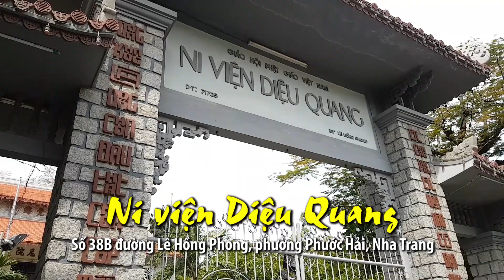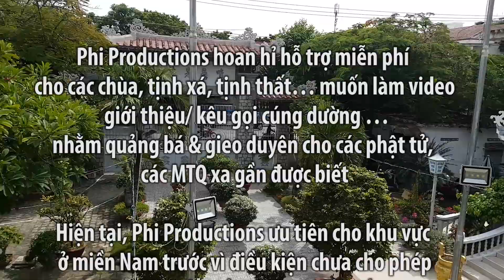Chùa Việt - Kỳ 82: không gian thanh tịnh an lành ở Ni viện Diệu Quang - Nha Trang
Ni viện là cơ sở 2 của Trường cơ bản Phật học tỉnh Khánh Hòa, là trung tâm sinh hoạt Phật sự của Ni giới Khánh Hòa.
THÔNG TIN CHO BẠN
PHi PRODUCTIONS
Chuyên cung cấp các dịch vụ: quay video clips, MV, quảng cáo, Viral, phim ngắn, phim tự giới thiệu,... và các dịch vụ khác Hiện tại, chúng tôi đang giảm giá 50% cho tất cả các dịch vụ (giá chỉ từ 3 triệu, 5 triệu... đến 15 triệu).
*Đặc biệt, chương trình khuyến mãi  gói quay “MV cơ bản” chỉ với 1,5 triệu đồng.
*Phi productions sẽ trích 5% phí thu được từ các dịch vụ để làm công tác thiện nguyện...
* Phi Productions hoan hỉ hỗ trợ miễn phí cho các chùa, tịnh xá, tịnh thất… muốn làm video giới thiệu/ kêu gọi cúng dường …nhằm quảng bá & gieo duyên cho các phật tử, các MTQ xa gần được biết
***LƯU Ý: Hiện tại, Phi Productions ưu tiên cho khu vực ở miền Nam trước vì điều kiện chưa cho phép thực hiện ở miền Trung, miền Bắc. Rất mong quý vị thông cảm!